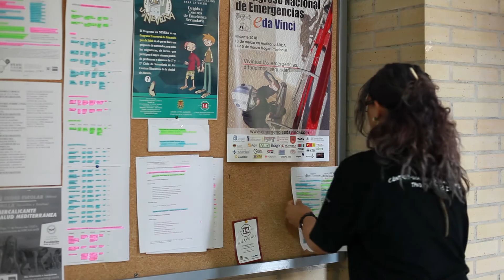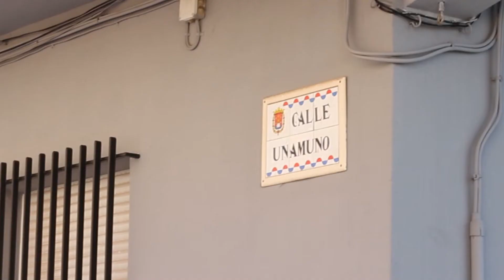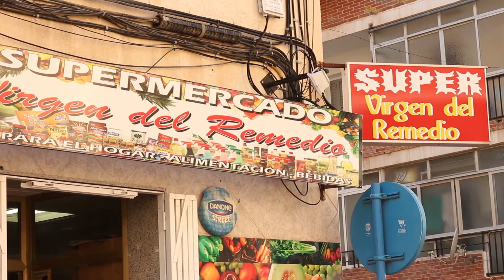Programa de Vivienda Jóvenes Solidarios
¿EN QUÉ CONSISTE EL PROGRAMA JÓVENES SOLIDARIOS EN LA ZONA NORTE?

En fomentar la convivencia y participación ciudadana mediante la presencia en el barrio de jóvenes como nuevos vecinos que desarrollan actividades comunitarias.

Contribuir a la revitalización del barrio como un vecino más apoyando su transformación con su participación y convivencia.

En alquilar pisos a compartir entre 2 ó 3 jóvenes a un precio por debajo del mercado libre.

OBJETIVOS

Facilitar el acceso a una vivienda compartida en régimen de arrendamiento temporal a jóvenes concienciados con la problemática social del barrio y que están dispuestos a participar en su desarrollo y mejora de condiciones de vida a través de las actividades voluntarias específicas y de su convivencia cotidiana como vecinos del barrio.